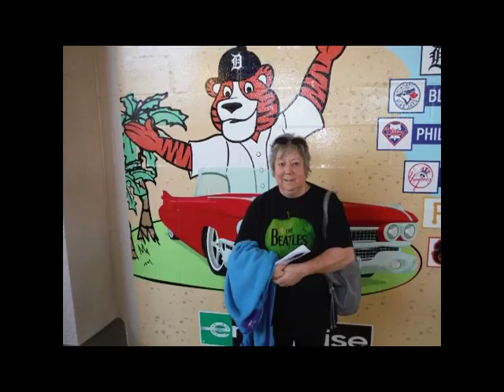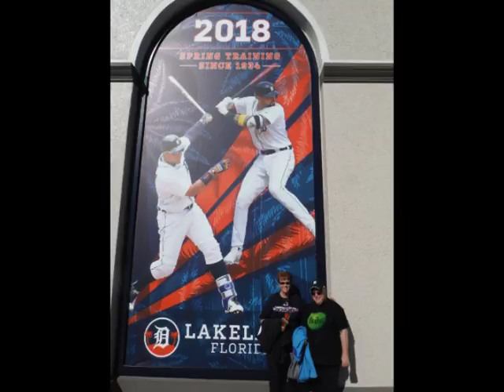Carolynn Hartman – MACANAW ISLAND PARKS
MACANAW ISLAND PARKS INTERVIEW BY OSCAR OSBO